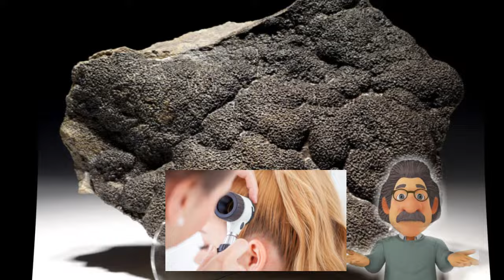Scoperto il fossile più antico del mondo.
La scoperta del tutto casuale, avvenuta del 2013 in Australia è stata rivoluzionaria: è stata sufficiente una manciata di batteri
per datare con qualche millennio di anticipo, rispetto alle ipotesi precedenti, la nascita della vita sulla terra.